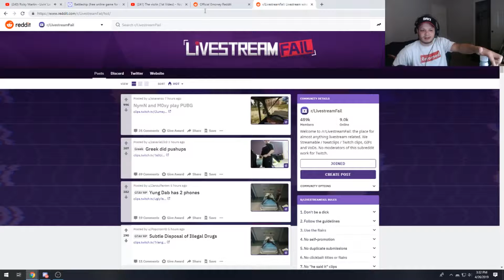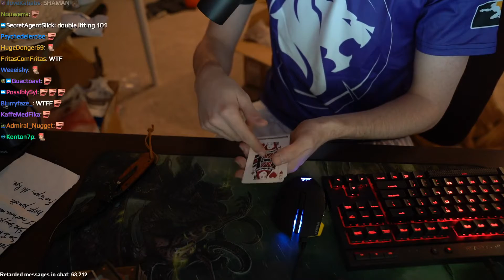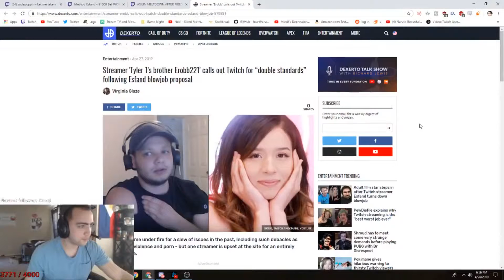BEST Twitch Fails And Moments #97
Twitch streamers
0:00 - 0:43 : erobb221
0:43 - 1:11 : tfblade
1:11 - 1:58 : mayahiga
1:58 - 2:12 : xqcow
2:12 - 3:11 : sodapoppin
3:11 - 3:24 : wogelcrafts
3:24 - 3:40 : avoidingthepuddle
3:40 - 4:18 : mayahiga
4:18 - 5:03 : sodapoppin
5:03 - 5:38 : methodjosh
5:38 - 6:02 : mizkif
6:02 - 6:29 : sodapoppin
6:29 - 6:34 : xqcow
6:34 - 7:02 : dkane
7:02 - 7:28 : loltyler1
7:28 - 7:49 : blinkinfirefly
7:49 - 8:32 : mayahiga
8:32 - 9:00 : vader
9:00 - 9:40 : pokimane
9:40 - 10:40 : loltyler1